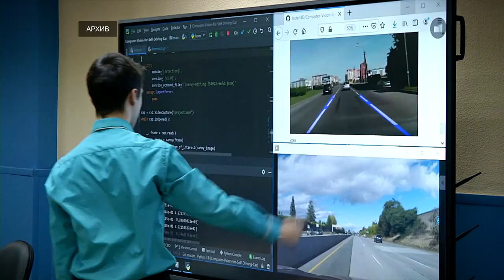Более 200 специалистов повысят квалификацию на базе Центра опережающей профессиональной подготовки